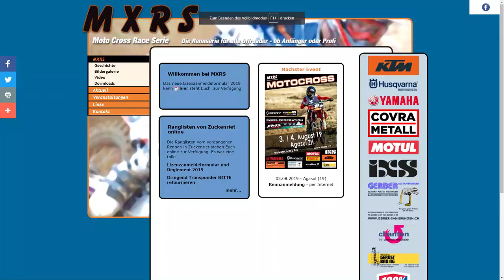Motocross Agasul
Agasul 3./4. August 2019

Suter ProMoto GmbH
Levi Suter
Landenbergweg 16
8488 Turbenthal

WetzikonTV

Produktion:
Mediaktion GmbH
Eichstrasse 6
8620 Wetzikon